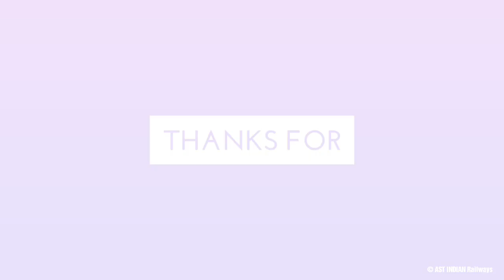Grand Night Arrival At Allahabad Jn.: Onboard "NER Pride" ShivGanga Express Led By WDP-4D!!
Indian Railways: Night Arrival At Allahabad Jn. Behind WDP-4D, Onboard ShivGanga Express.
Grand Arrival On PF-6 Of Allahabad.(This Is One & Only UP Train Which arrives On PF-6 Of Allahabad Jn.) (Usually This PF is For DN. Train)
We Met UP/DN Mahabodhi Express at Allahabad. Led By CNB WAP-4
Our Train Arrived Allahabad 5Min. Before Time!

Turn Volume To Full & Listen Rich Honking & Track Sounds!!

Loco: SPJ WDP-4D #40409
Train: 12559 Manduadih- New Delhi Shivganga Express